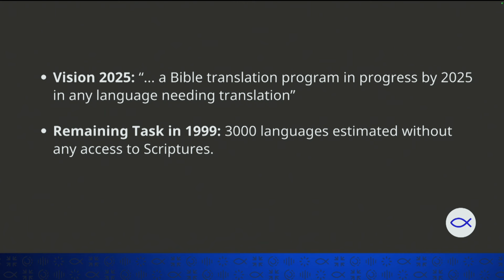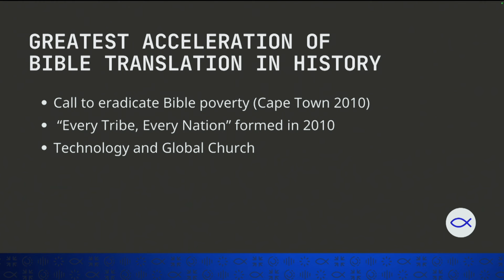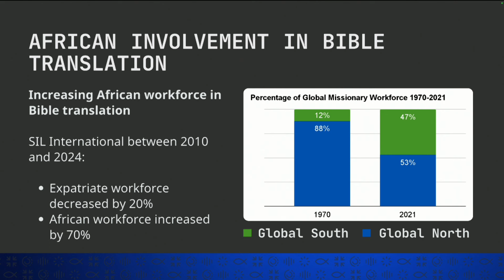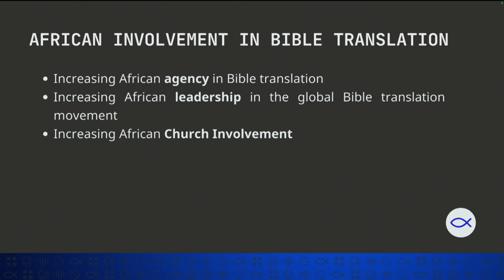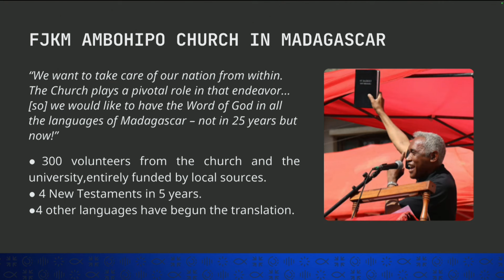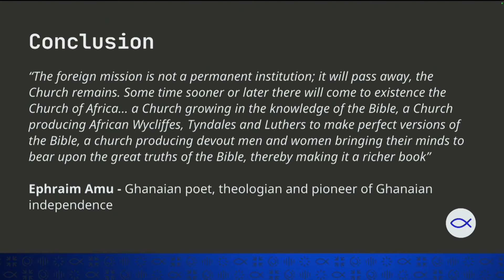Africa's Acceleration of Global Bible Translation – Michel Kenmogne | Fourth Lausanne Congress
Michel Kenmogne highlights Africa’s vital role in accelerating Bible translation and tackling Bible poverty. He traces the history of Bible translation, revealing how concerted global efforts and new technology have dramatically reduced the number of languages without Scripture. Kenmogne celebrates the shift in leadership, with 70% of translators now being indigenous African workers, reversing the trend from previous decades. He emphasizes Africa’s growing influence in Bible translation, sharing examples like Madagascar, where local churches have recently completed four New Testament translations. This unprecedented acceleration reflects the broader movement of God’s Kingdom across the Southern Hemisphere, as Africa takes the lead in ensuring every tribe and nation has access to God’s Word.

00:00 Introduction: The Global Reach of the Gospel
00:55 Vision 2025: Accelerating Bible Translation
01:38 Progress and Challenges in Bible Translation
03:47 Africa's Role in Bible Translation
05:24 The Rise of Indigenous Leadership
05:58 The African Church's Direct Involvement
07:44 Conclusion: A Prophetic Role for Africa

This recording is from the Fourth Lausanne Congress, held in Incheon, South Korea in September 2024. This gathering brought together global church leaders to collaborate on mission strategies for advancing the gospel. Through plenary sessions, table group discussions, and collaborative workshops, the Congress focused on addressing critical gaps in global mission today.